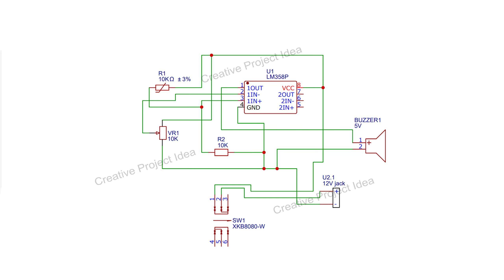Science Fair Projects New Ideas 2024 | Science Project Work | Science Day Project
science fair projects new ideas 2024
science day project work easy
science project for class 9
new science project 2023 working model
science project for class 8 working model
science day project for 6th class
science day project ideas
science day project in telugu
science fair projects electricity
science fair project work
science fair working model